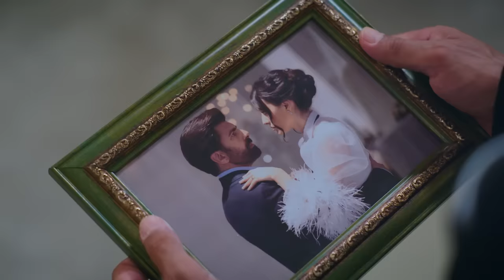Esaret 2. Sezon Genel Tanıtım | Redemption Teaser Season 2